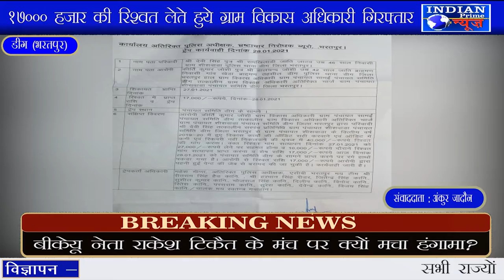IPN NEWS - 17000 हजार की रिश्वत लेते हुये ग्राम विकास अधिकारी गिरफ्तार